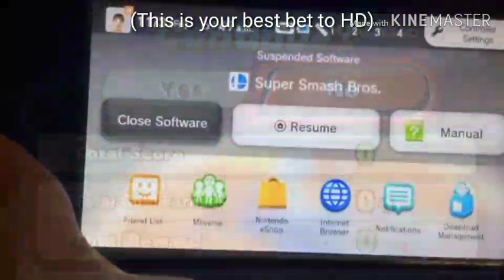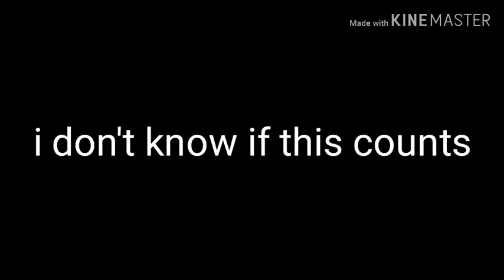Evolution of smash bros Game overs (1999-2018)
Everything is owned by Hal & Nintendo